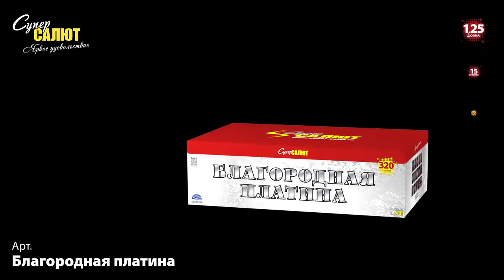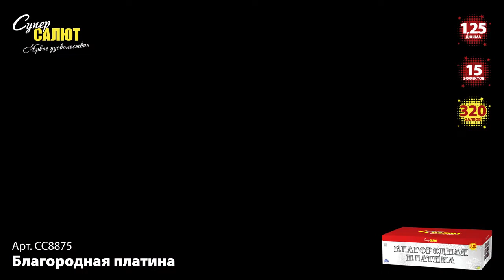Батарея салюта - Благородная платина от "Супер Салют" СС8875 , 1,25" х 320 залпов (140+180)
Батарея салюта - Благородная платина. Истинное благородство! Для любого вашего праздника!
Артикул:СС8875
Время работы до: 250 сек
Высота разрыва, до: 40 м.
Количество зарядов: 320 (140+180)
Калибр: 1,25
Количество эффектов: 15
1. Красные волны с ослепительным белым мерцанием.
2. Пурпурные волны с ослепительным изумрудным мерцанием.
3. Парчовые короны с рубиновым мерцанием.
4. Красно-зеленые пионы, огромные золотые хризантемы и синие жемчужины.
5. Красно-зеленые георгины с белым мерцанием.
6. Серебряные волны в сопровождении трещащего облака.
7. Фиолетовые георгины и тысячи изумрудных мерцающих звезд.
8. Золотые волны в сопровождении золотых трещащих искр и серебряного мерцания.
9. По бокам синие жемчужные букеты, в центре красные мерцающие ивы и россыпь синего жемчуга.
10. На нижнем уровне красно-серебристый мерцающий букет, на верхнем - золотые трещащие ивы и тысяча изумрудных звезд.
11. Красно-синие георгины с ослепительным изумрудным мерцанием.
12. Цветущая ива с фиолетовым сиянием.
13. На нижнем уровне красно-серебристый мерцающий букет, на верхнем - золотые цветущие ивы с красным сиянием.
14. На нижнем уровне красно-серебристый мерцающий букет и тысячи синих жемчужин, на верхнем - золотые цветущие ивы с зеленым сиянием.
15. На нижнем уровне золотые трещащие шлейфы с красными жемчужинами и белым мерцанием, на верхнем - золотые цветущие ивы и тысячи синих жемчужин.